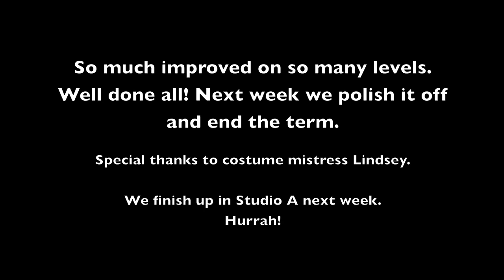Intermediate Baroque Dance: Fall 2012 - Session 6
This is coming along nicely and the spacing is certainly improving. I think we could use more contrast between releve and plie in the earlier bits (repeating sections A & B). Morag - try to work on the pdb vite so that it truly plies before the final jete, and feel free to let it travel. Kiersten - a few things to work on: the direction of your pirouette at 2:24,  also beginning the coupe a 2 mvmts immediately following that with your *left* foot. It will clean up a lot of the subsequent difficulties. Also if you could review the section at 2:34 and practice it (to *mirror* Morag), I'm sure it will give you greater confidence. Lindsey - what can I say? You like this dance and it likes you! Your technique is strong and your character is appropriately charming. Kathleen, I love the character you've created for this piece. You truly do look imbued with a radiant spirit here. Morag - check out Kathleen's benign character. Can you try for something dreamy and also try your best to lose the "mirror face"? It's great that you're checking your technique in the mirror, but it shows too much. Teresa - I love the way you're interacting with the others. If the rest of y'all could find more little moments like that to see and communicate with your fellow priestesses, it would go a long way to warming this piece up. Still, it's quite good!